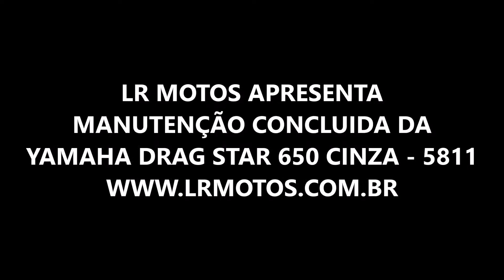LR Motos - Revisão de Moto - Yamaha Drag Star 650 Cinza - 5811